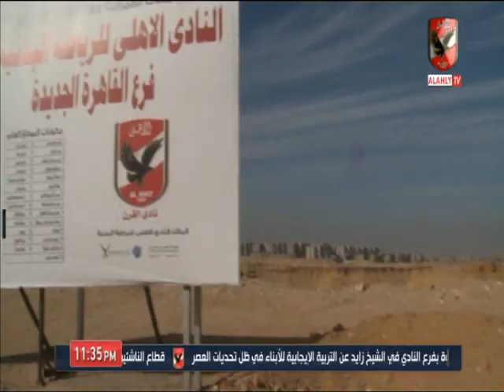ملك_وكتابة l قرارات مجلس إدارة الأهلي في اجتماعه اليوم